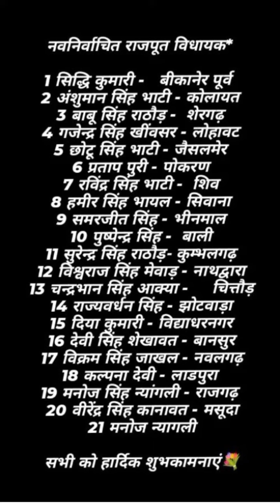राजस्थान के नये राजपूत विधायक rajasthan rajput rajput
rajput mla of Rajasthan.